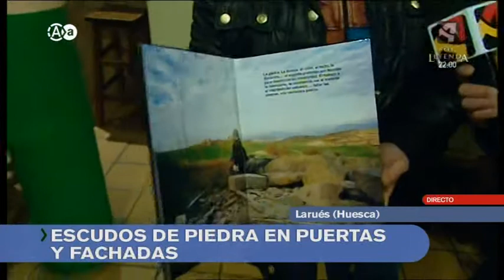ARAGÓN en ABIERTO | Laura López - Directo (27/02/2013)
En Larués son característicos los escudos en fachadas o puertas. Hoy merendamos con los vecinos de este pueblo. Reportaje de Laura López.

Copyright: AragónTV